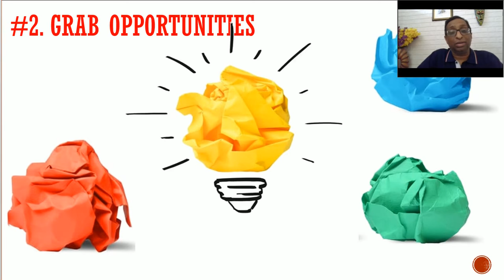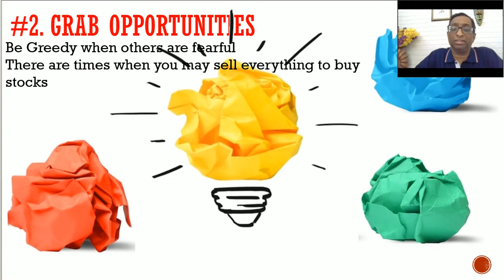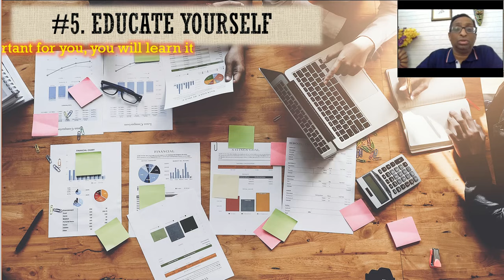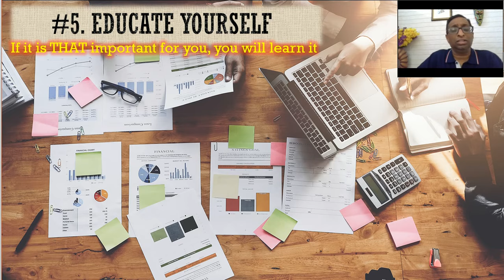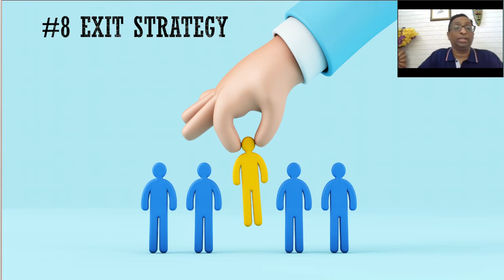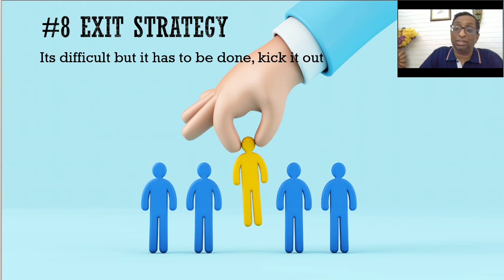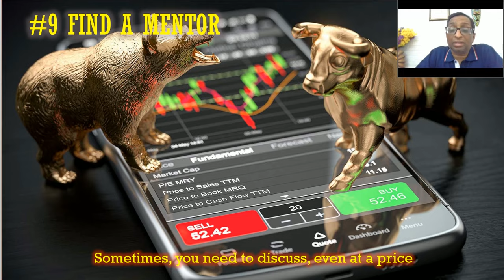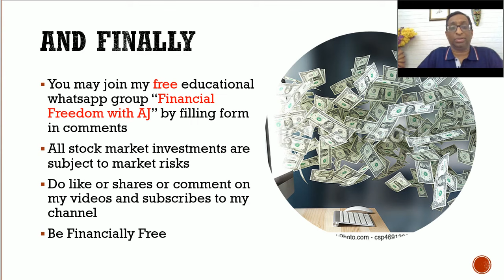शेयर बाजार में बड़ा पैसा कमाने के दस नियम| How to make BIG MONEY in stock markets Financial Freedom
शेयर बाजार में बड़ा पैसा कमाने के दस नियम| Financial Freedom

Open Zerodha account with our reference and get special mentorship

I am not a SEBI registered advisor. The channel is primarily for education purpose for your financial freedom. Stock market investing and trading are subject to maket risks. Please use your own discretion or talk to your financial advisor before taking any financial decision.